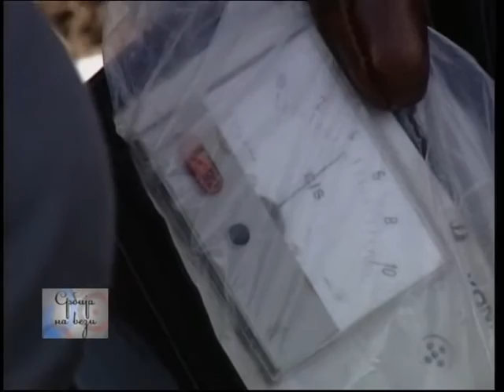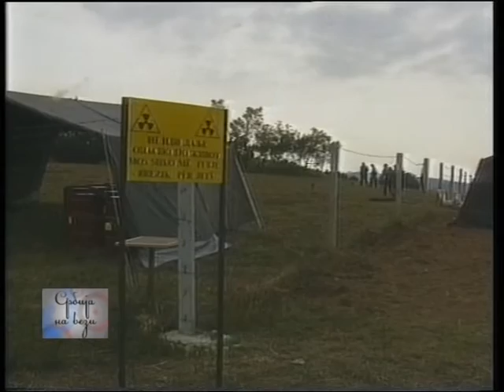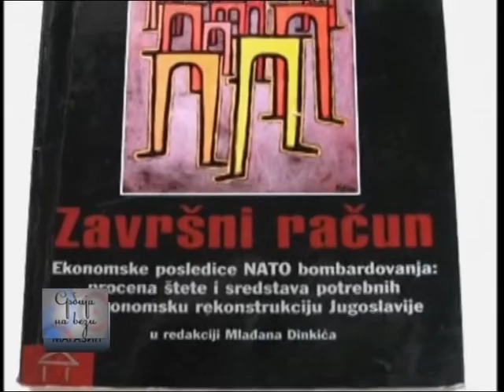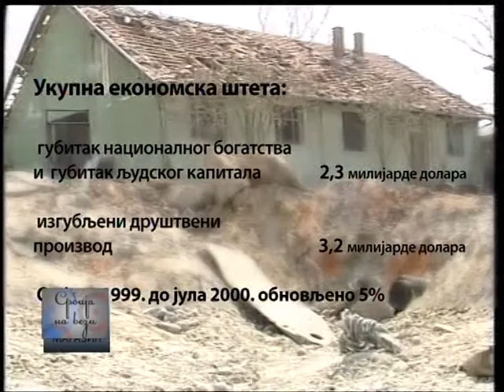SRBIJA NA VEZI - 28. 03. 2012.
Posledice NATO agresije
U NATO agresiji na Saveznu Republiku Jugoslaviju ubijeno je  2 i po hiljade civila  i više od hiljadu pripadnika vojske i policije, a ranjeno i povređeno više od 12 hiljada ljudi. Bačeno je 420.000 projektila ukupne mase 22.000 tona.

NATO je priznao da je bačeno  300 hiljada projektila sa osiromašenim uranijumom na 112 lokacija, najviše na Kosovu i Metohiji. U emisiji  govorimo o posledicama koje je bombardovanje ostavilo na zdravlje ljudi i životnu sredinu.

Gosti emisije su Radomir Kovačević iz Instituta za medicinu rada i radiološki zaštitu Srbije "Dr Dragomir Karajović", Danica Baćanović pomoćnik ministra životne sredine, rudarstva i prostornog planiranja i Duško Košutić iz Instituta za nuklearne nauke Vinča.

Urednik i voditelj emisije  Slavica Gligorović